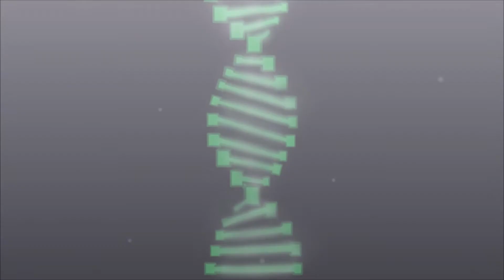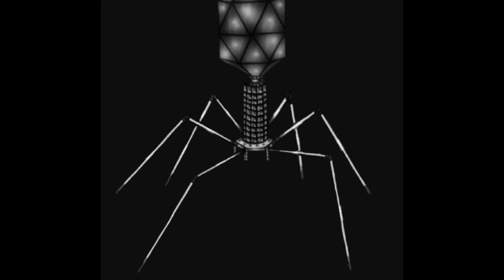Bio Nic We are bionic